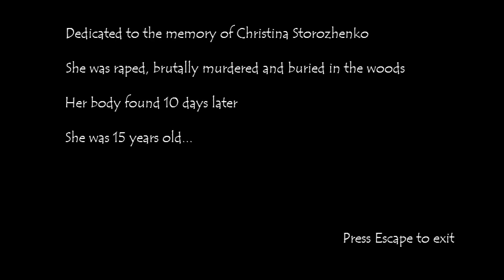Sharf - Walkthrough + All Achievements (PC)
Esse jogo não pode ser realmente considerado como um "jogo". Está mais para uma pequena história. Porém é fácil de se platinar.
São apenas 3 conquistas, basta começar o jogo e seguir até o fim da tela para a direita, depois de pegar o cachecol, voltar para o começo. Simples assim. Em 10 minutos se platina.

- English -
This can not really be considered a game.
But it is simple to complete 100%. It has only 3 achievements.
You can get all in just 10 minutes.
Start the game, and then go right to get a scarf, after that just go back to the beginning (left).